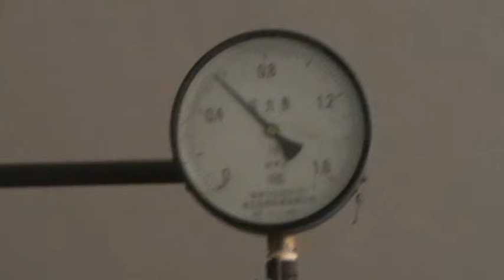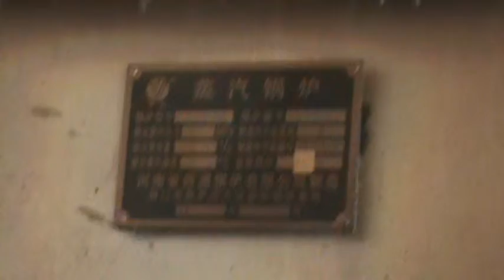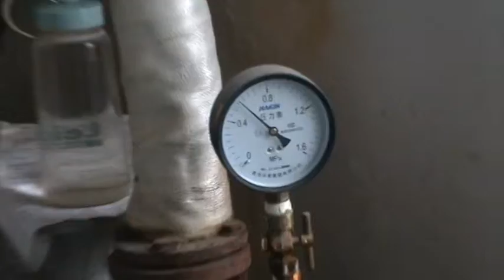Sitong boiler DZL TYPE coal fired steam running video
The running video of the DZL coal fired steam boiler from China Sitong Boiler .you can learn how to use the boiler ? how does boiler works? if you have anything trouble ,welcome inquiry